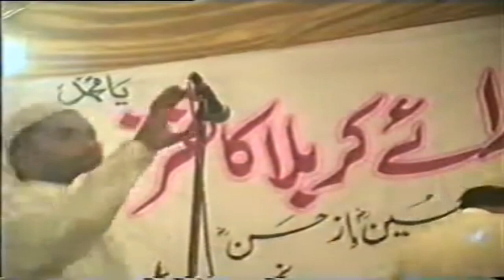Munqabat-e-Shaheedan-e-Kerbala - Syed Masood Ali Jafri Shaheed (RA)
Riaz Ahmed Gohar Shahi (MDA) is world renowned spiritual personality. HIS teahing based on Divine Love of Almighty Allah, which starts from commemoration of Heart, which is HIS special blessing for followers means Zikr-e-Allah by Heart (Zikr-e-Qalb). Munqabat-e-Shaheedan-e-Kerbala - Syed Masood Ali Jafri Shaheed (RA)